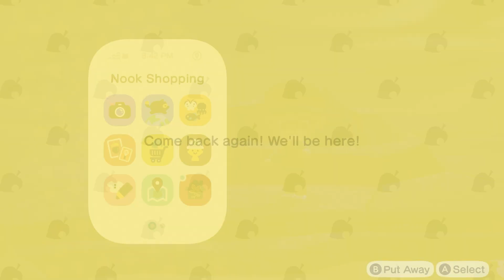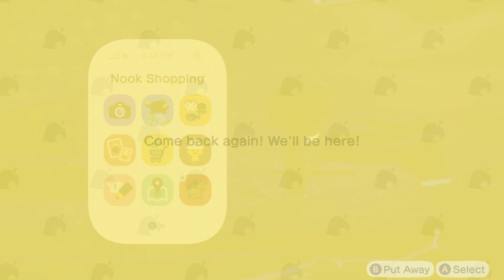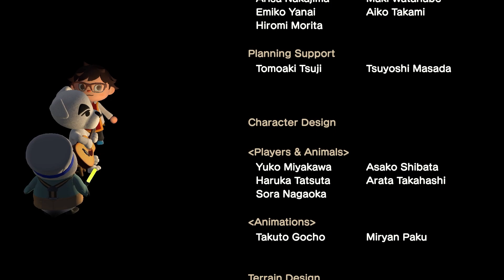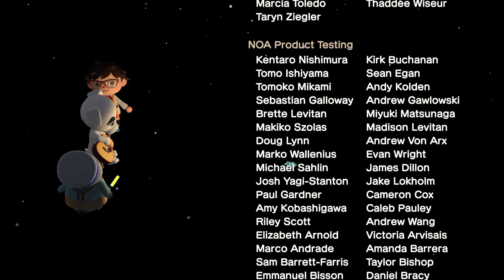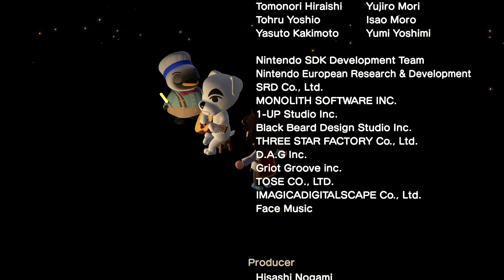Animal Crossing New Horizons - Day 43 (10/15/22)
Chapter Select!
00:00 - Opening The Day
31:11 - Tree's A Crowd (Rearranging Trees)
1:13:03 - Cliff Diving (Terraforming)
1:41:41 - Gypsies & Fair Trades (Harv's Island)
1:45:11 - Aimless Wandering
1:56:42 - K.K. Credits (Wrapping Up Today)

In loving memory of Brach